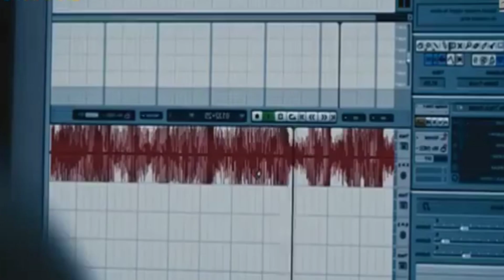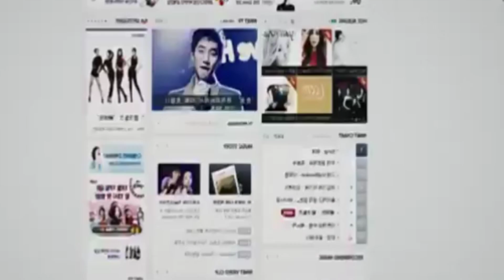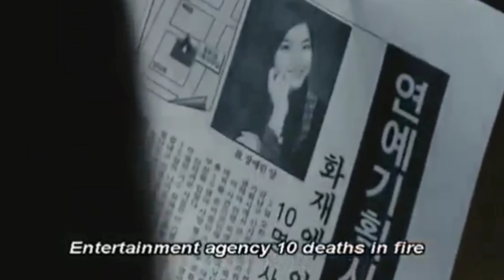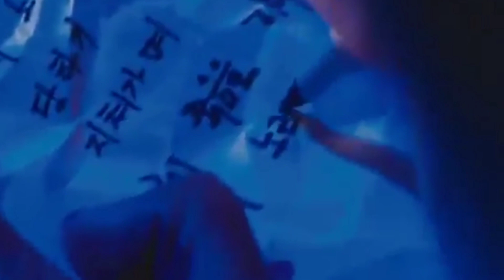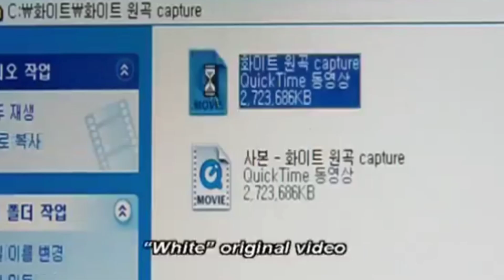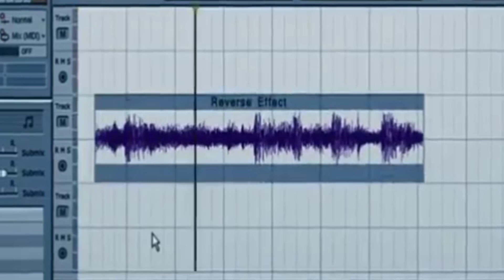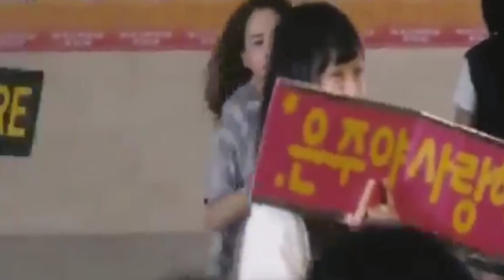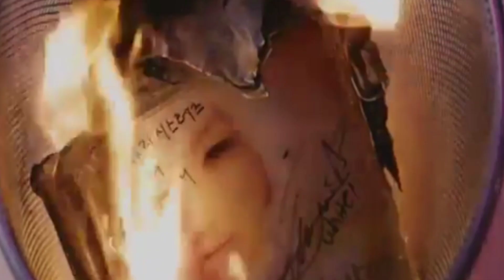வெறித்தனமான கொரியன் பேய் படம்! | Tamil Voice Over By Reelcut | Reelcut Cinema